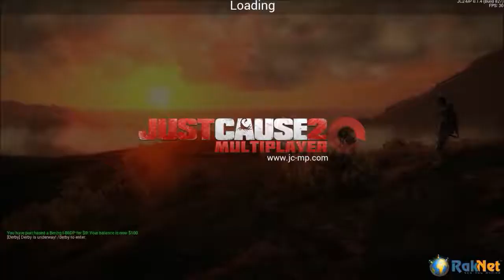Messing Around in Just Cause 2 MP - Part 1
Live from Insomnia51.